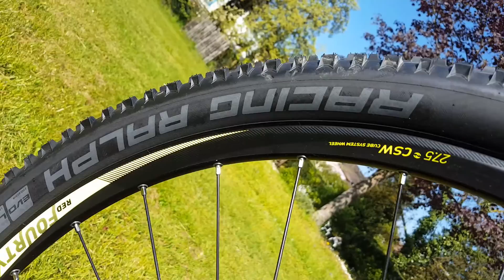CUBE REACTION GTC SL 2X 27,5" CARBON´N´FLASHYELLOW Modell 2016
Ausstattung:
Rahmen GTC Twin Mold Monocoque Technology, ARG2, Tapered Headtube, PressFit BB, X12, Integrated Cable Routing
Gabel Fox 32 Float FIT4, 15QR, Tapered, Remote Lockout, 100mm
Laufradsatz Fulcrum Red 44, 28/28 Spokes, 15QR/X12
Bremsen Shimano XT BR-M8000, Hydr. Disc Brake (180/160)
Kurbel Shimano XT, FC-M8000, 36x26T, 175mm
Schalthebel Shimano XT SL-M8000-I, Direct Attach
Schaltwerk Shimano XT, RD-M8000-DGS, ShadowPlus, 11-Speed, Direct Mount
Umwerfer Shimano XT, FD-M8020-D, Direct Mount, Side Swing
Kassette Shimano XT CS-M8000, 11-40
Kette Shimano CN-HG600-11
VR-NABE Vorne: Hinten:
Vorbau CUBE Performance Stem Pro, 31.8mm
Lenker CUBE Flat Race Bar Pro, 720mm
Sattelstütze CUBE Prolight, 27.2mm
Steuersatz FSA Orbit I-t, Integrated, Top 1 1/8, Bottom 1 1/2
Griffe CUBE Race Grip, 1-Clamp
Sattel Selle Italia SC1
Pedale CUBE Aluminium MTB